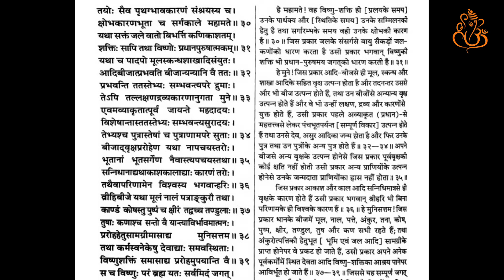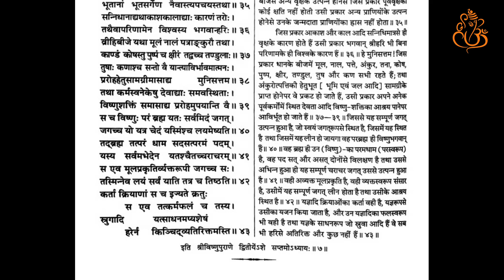Shree Vishnu Puran | अध्‍याय 29 | भूर्भुव: आदि सात ऊर्ध्वलोकोंका वृत्तान्त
Share it to Your Family, Relatives & Friends. Vishnu Puran Should Reach to Everybody.

Shree Vishnu Puran | अध्‍याय 29 | Hindi Audio

00:00 - Intro
00:06 - भूर्भुव: आदि सात ऊर्ध्वलोकोंका वृत्तान्त